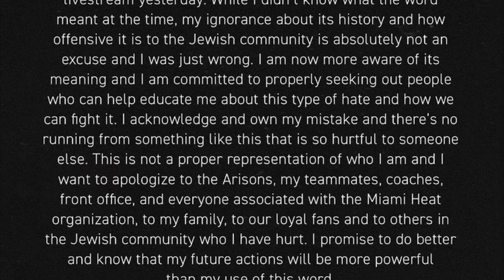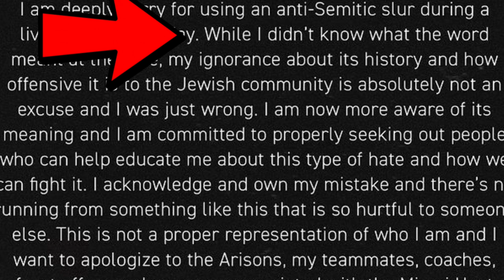His NBA Career ENDED While Playing Video Games!? Meyers Leonard Is DOWN BAD...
Sheesh... Meyers Leonard Is In Trouble 😬
What y’all think will be the future for Meyers Leonard??? Comment It Down Below.